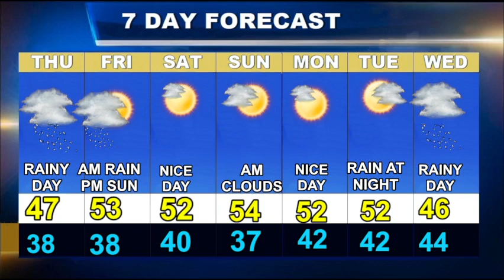Cape Cod Weatherblast Forecast